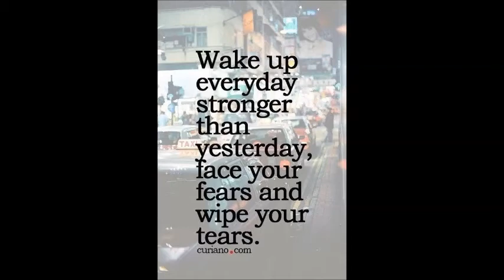DEEPTEX MOTHER INDIA VOL 24 COTTON PRINTED SAREES WHATSAPP US ON +91 8828391569